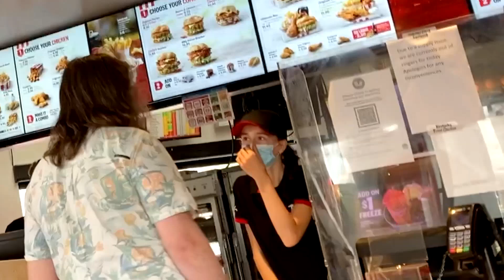Secret Menu: The Travis Scott Meal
In this new series, I would like to bring attention to some secret menu items that many famous restaurants have. I promise you, that if you go to your location food establishment and ask for the same foods I request in these videos, they will serve it to you. It may take a tantrum or two, but given enough time, they will succumb to your demands. In this particular video, you will learn about the Travis Scott Meal, available at most fooderies in your area. God bless and namaste.